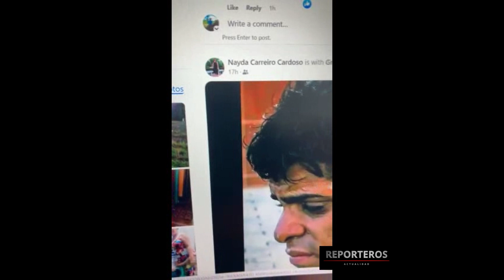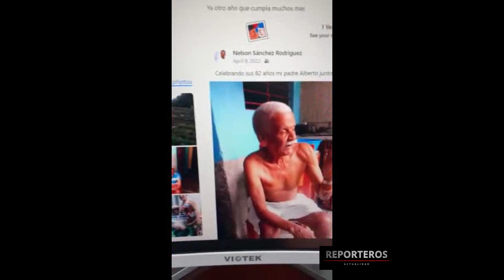Los viejitos de Encrucijada y de toda Cuba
REPORTEROS
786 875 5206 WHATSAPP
Compartir!